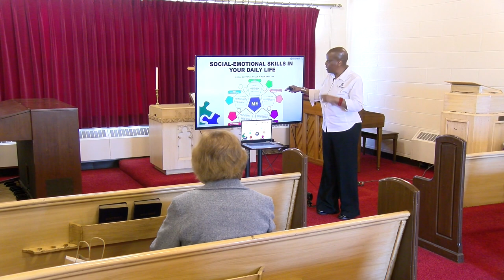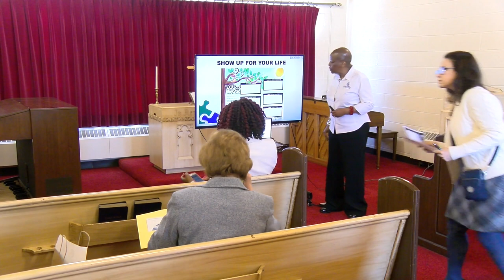TGP Family Con- "Cultivating Generational Social Emotional Wellness in Your Home" Dr Yvonne Larrier